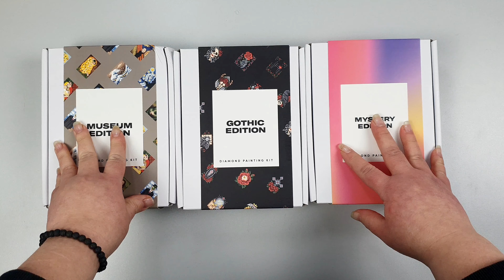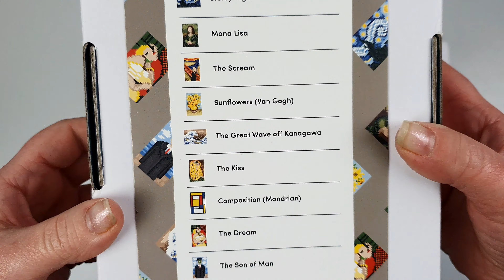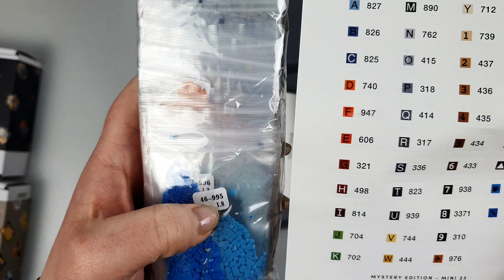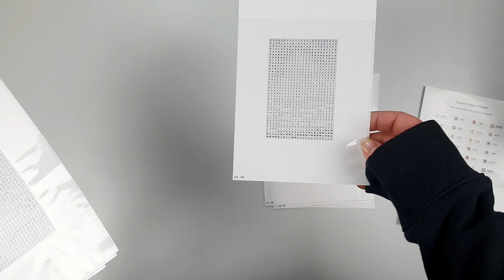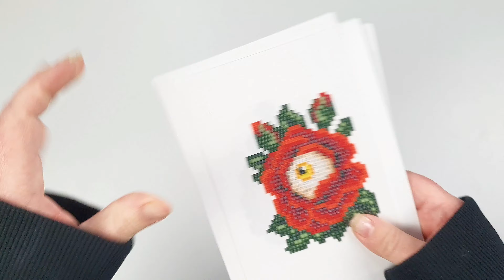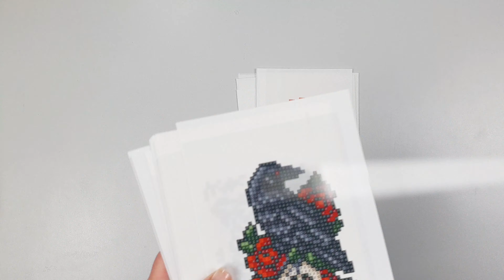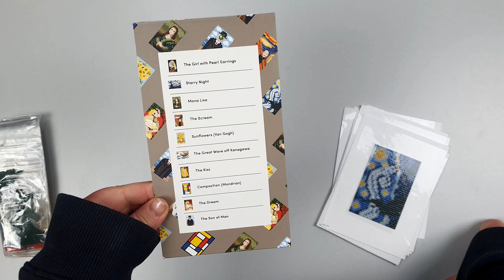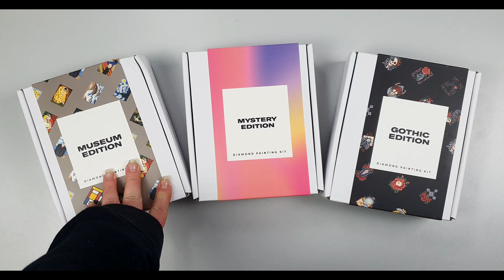Neuheit bei mir Mini Diamond Painting Sets von Paintgem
Schon eine gaaanze Weile schlich ich um diese Mini DP-Sets und nun hab ich doch mal zugeschlagen. Bisher bin ich begeistert Der gegossene Kleber ist mega und die Harzsteine sind auch gut.

Stiftbefüllung:
Glue dots: *

mit * geknnzeichnete Links sind Affilliate Links